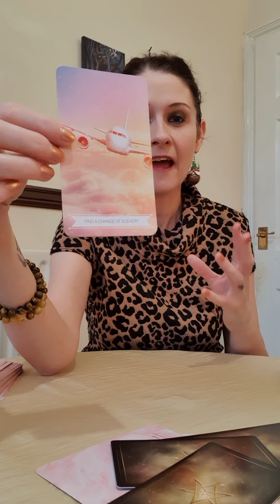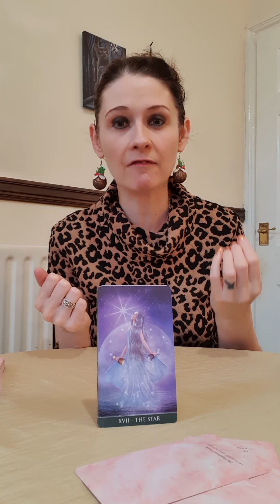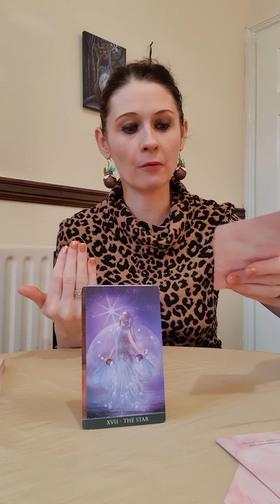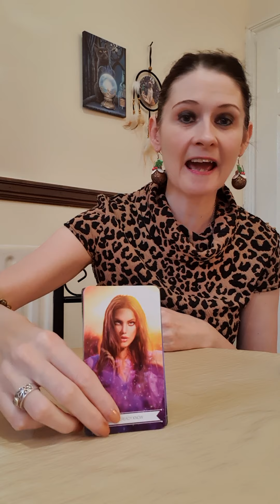SAGITTARIUS ♐ Daily Angel Message Saturday 5 December 2020 🔥 Go There In Your Mind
Decks Used Today :
💛 Thelema Tarot
💛 The Happiness Coach